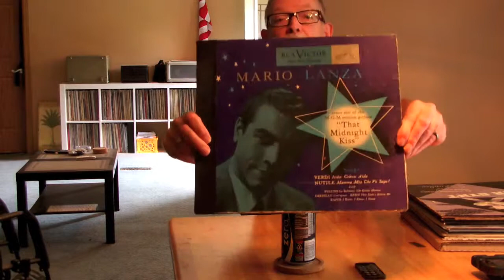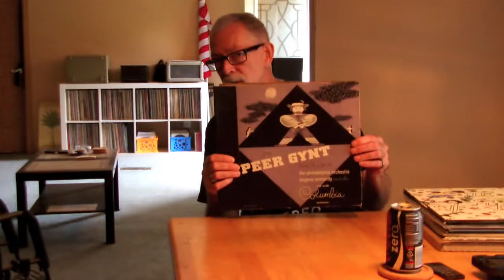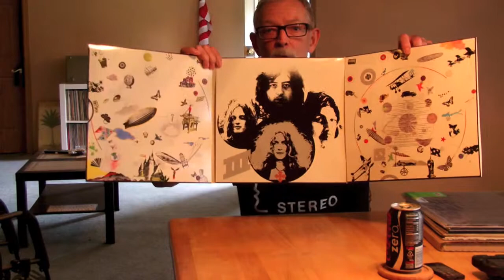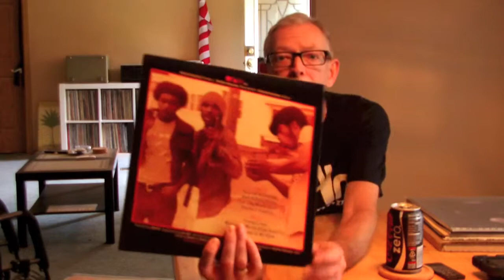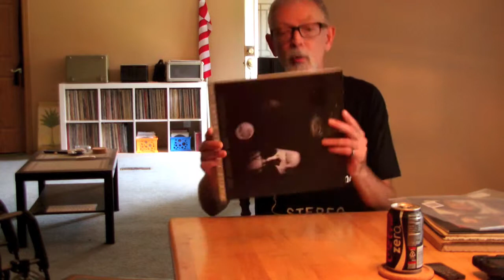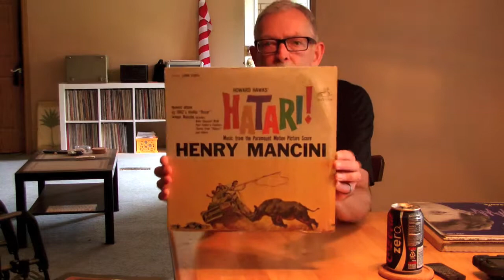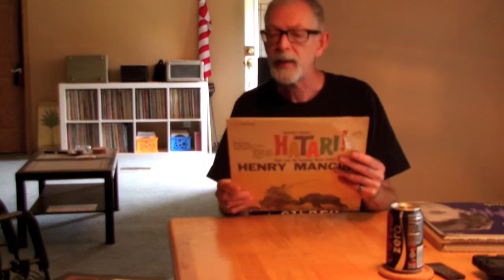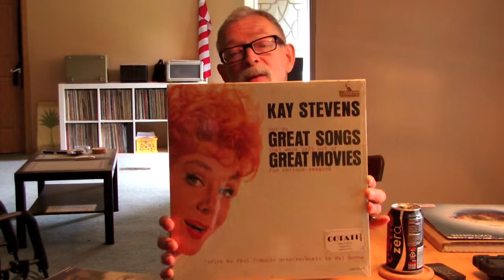140731 Gadgets, Shellac, Vinyl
Sorry, guys- I managed to blabber for a whole 38 minutes here. Hope some of it is entertaining for you. I bought some good gadgets as well as some good records this time. Hope this doesn't put you to sleep because of the length.